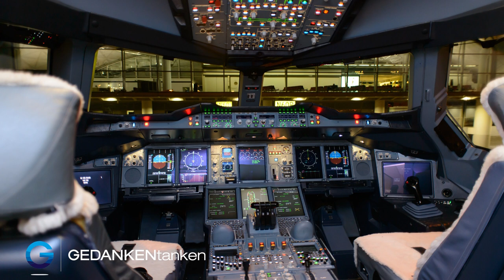Teamwork rettet Leben: Führungsstile in der Luft // Philip Keil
Ein Pilot, der ein Flugzeug steuert und Flüge leitet, trägt eine große Verantwortung. Für sich, sein Team und seine Passagiere. Die Herausforderung (nicht nur) beim Fliegen ist es, Probleme nicht als Fehler zu betrachten, sondern Vertrauen in sich und sein Team zu haben. In Zeiten der Digitalisierung beherrscht die Industrie 4.0 den Markt. Dennoch ist es nicht die künstliche Intelligenz, sondern reales Change Management die Basis dafür, eine Routine zu durchbrechen und mit einem starken Team erfolgreich zusammenzuarbeiten.

🔥 Sicher dir hier dein kostenloses Ticket für unser Online Festival im Dezember 2021 Zahlreiche bekannte Speaker:innen werden dir wieder ganz viel Wissen rund um das Thema Persönlichkeitsentwicklung weitergeben 💙

Stell dir vor, du sitzt im Cockpit eines Flugzeuges. Der Flieger wiegt insgesamt 77 Tonnen, knapp 200 Menschen sitzen an Bord – und du hast alles in der Hand. Das Flugzeug hebt ab, alles scheint in Ordnung. Doch plötzlich dreht der Wind und 77 Tonnen fallen im freien Fall. Was tun? In unserem Video der Woche zeigt Berufspilot, Speaker und Autor Philip Keil in einer spannenden und bildlich realen Geschichte, was eine gute Führungskraft ausmacht und wie die Geschichte seines beinahe Absturzes auf das heutige Berufsleben projiziert werden kann. Seine wertvollen Erfahrungen zeigen, dass ohne gut funktionierendes Teamwork kein Absturz verhindert werden kann.